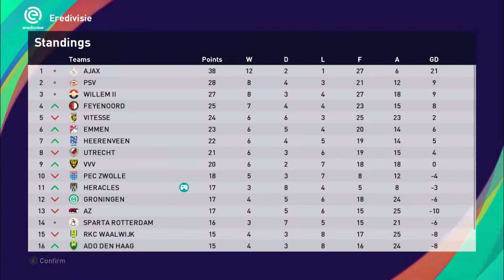PES 21 | We need to wake up if we want to stay at Div 1 - GAME EXPERIENCE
🎮🎙 GHOST👻